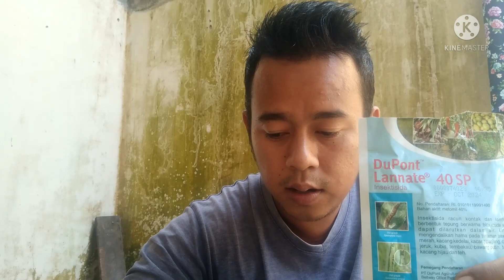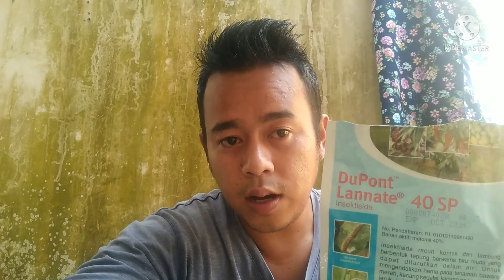CARA AMPUH MEMBUNUH ULAT GRAYAK/BULAI PADA JAGUNG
Berikut informasi mengenai cara yang ampuh dan efektif untuk membunuh ulat grayak/bulai pada tanaman jagung.
Aman, Efisien dan tangguh.

Petunjuk pemakaian:
1. Tuangkan 2 sendok makan Dupont Lanate 40 SP untuk 15 liter air (1 tangki)
2. campurkan detergen Rinso 1.000rb untuk 2 kali pemakaian/ bagi dua 1 bungkus untuk 2 tangki.

Official Youtube Channel Baladang Channel
SALAM TANI INDONESIA SALAM PECINTA PERTANIAN
yang telah kami lakukan  dng  pengalaman Kami sendiri
 TLP/WA:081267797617 (FANDI) Facebook :Baladang Channel

Untuk hasil penyemprotan bisa di lihat di video selanjutnya